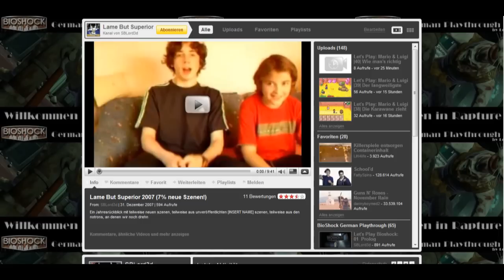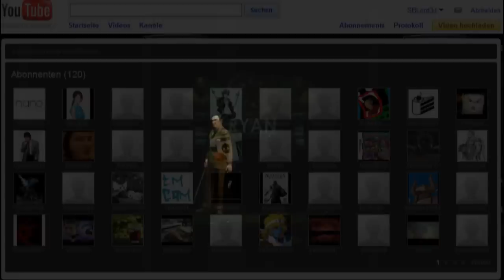100 Abo Special: Aboshock